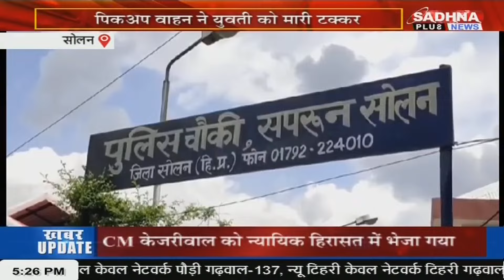KHABAR HIMACHAL PRADESH NEWS LIVE BULLETIN 05.15 PM 01 APRIL 2024 SADHNA PLUS NEWS